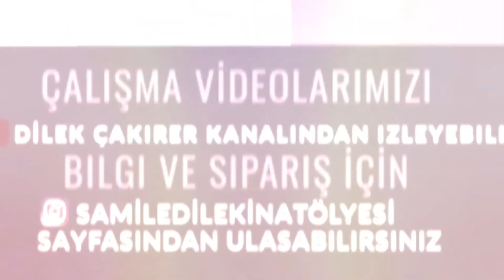Akrilik resim | eskilerden bir mutfak | acrylic canvas painting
Akrilik resim 1
3seri resmin ilki sizlerle